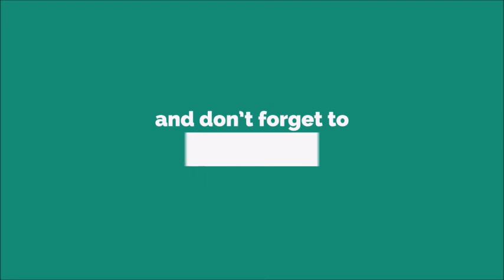I Said Wake Up Ringtone